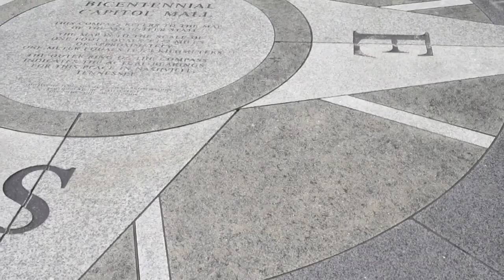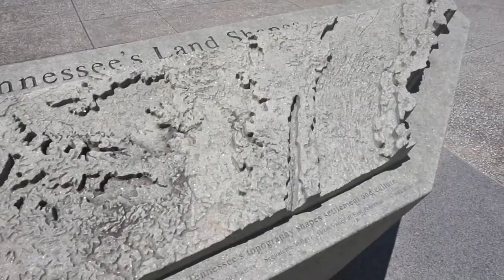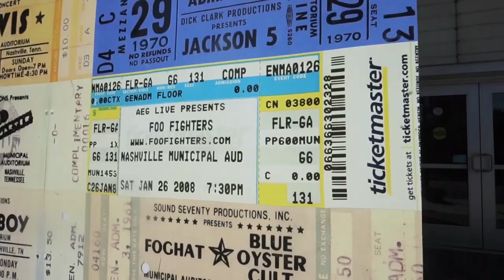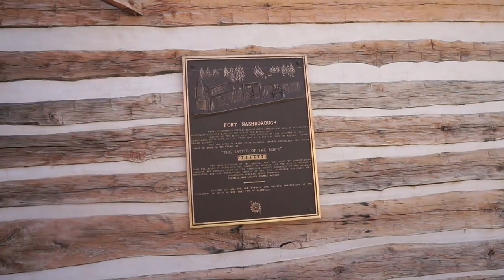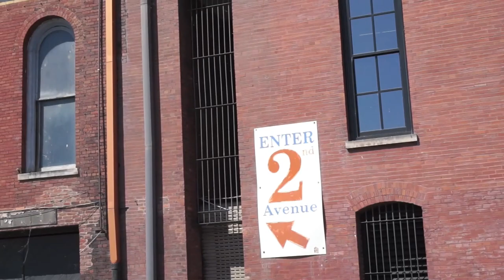Cities on Film - Nashville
Walk some of Nashville's most popular area's with me as I make photographs on Ilford Delta 400 black and white film, using a vintage Olympus 35 EC camera from the early 1970s. We will visit the Broadway entertainment (honky tonk) district, the Shelby Street Pedestrian Bridge, the historic riverfront, the Bicentennial Mall, and other sites in between.